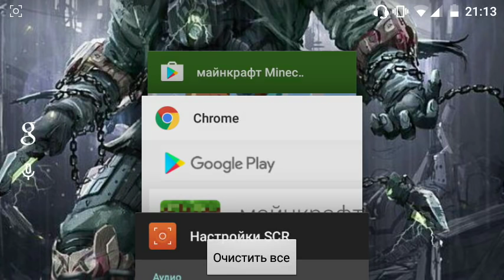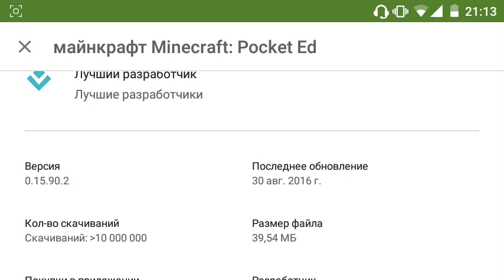Как Стать Бета Тестером Minecraft PE 0.16.0[0.15.9]